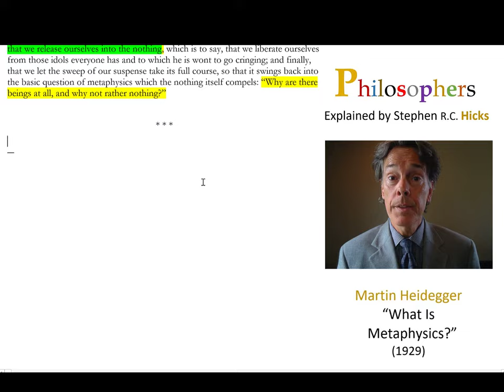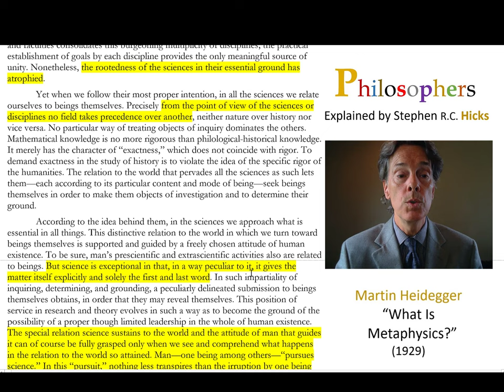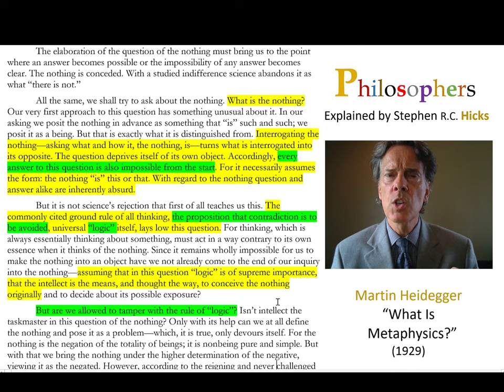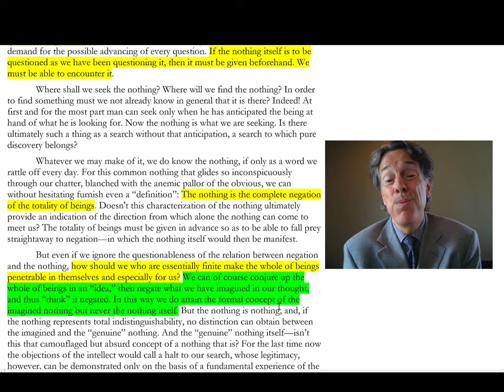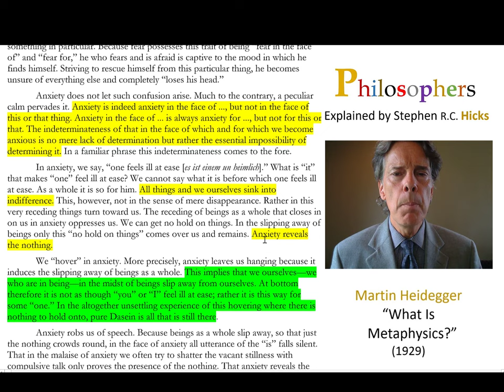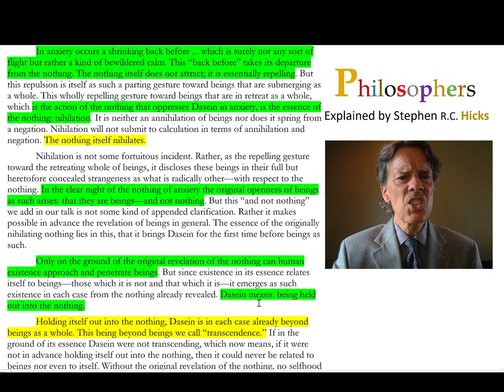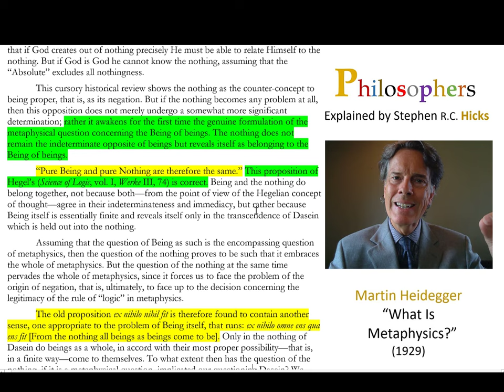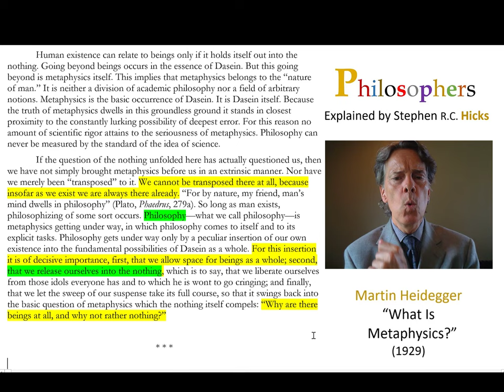Martin Heidegger | “What Is Metaphysics?” | Philosophers Explained | Stephen Hicks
In this episode, Dr. Hicks gives a close reading of Martin Heidegger's 1929 lecture "What is Metaphysics?"

Timestamps:
00:44 The text
02:40 What is metaphysics?
03:52 Science may be dismissive of the inquiry
05:00 Science has atrophied
06:26 Science is not exceptional
07:22 Dasein
09:07 What about this nothing that is rejected by science?
10:07 What is the nothing?
11:30 The source of the rejection of nothing is logic
12:11 Are we allowed to tamper with logic?
13:35 Nothing, not and negation
14:10 Does the ostensible absurdity of the question rest solely on a blind conceit?
15:20 What do we mean by the nothing?
16:50 We need to find another way to encounter nothing
17:14 Boredom
18:25 Profound boredom is a more generalized boredom
19:35 Feelings
20:00 Feeling is more fundamental than thinking or willing
21:21 Anxiety
22:50 Anxiety is a more generalized state
25:54 We have made metaphysical progress
26:45 In anxiety, beings as a whole become superfluous
28:08 The action of the nothing that oppresses Dasein in anxiety is the essence of nihilation
28:41 The nothing itself nihilates
29:33 We find who we are
32:08 A broader historical context
36:00 Ex nihilo nihil est...